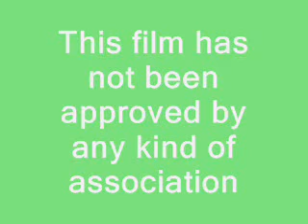Antikaraoke Pirata del Caribe & Fabri Enter Sandman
Una de las parejas artísitcas del Antikaraoke vuelven al escenario para volver loco al personal con una gutural y excitante version del hit metallico